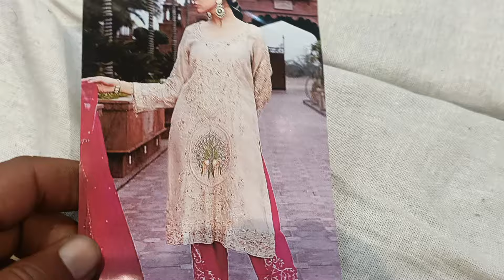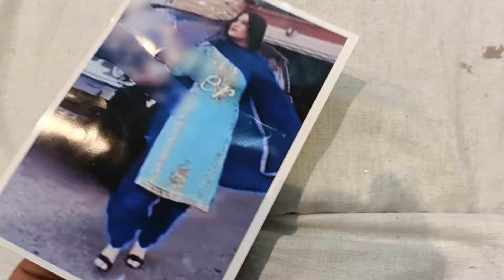बोलती होगी band 🤫लूट भी ख़तम❌📢📢🛍️✈️8307876703(28.3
sabse pahle sabse naye design lekar aate Hain hm party wear suit#full hand work ke original Pi#new trending designer suit#girlish look ke hand work suit#📢📢🛍️✈️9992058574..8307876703